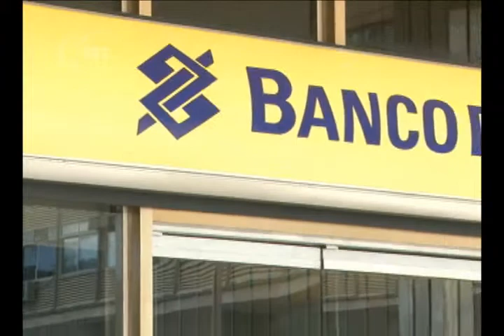Bancário há mais de dois anos transferido de agência não tem direito a adicional - 18/01/2011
Bancário há mais de dois anos transferido de agência não tem direito a adicional